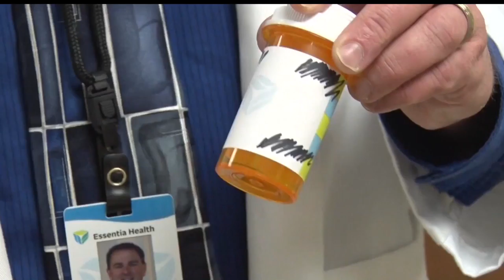Essentia Health Adds Drop Boxes For Expired Or Unwanted Prescriptions